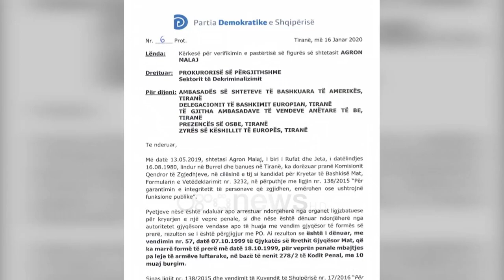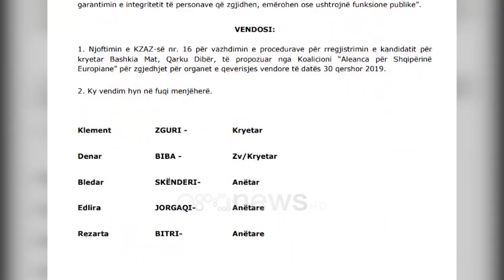Ora News - PD i vë kryqin Matit: Kryebashkiaku i dënuar për armëmbajtje pa leje, ti hiqet mandati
Një tjetër kryebashkiak  socialist është vënë në shenjestrën e Partisë Demokratike, duke e akuzuar për të shkuar kriminale. Sekretari i Përgjithshëm i selisë blu, Gazment Bardhi i ka kërkuar prokurorisë të verifikojë Agron Malajn e Bashkisë së Matit, ndërsa tha se ai është dënuar për armëmbajtje pa leje në vitin 1999.

Partia Demokratike ka kërkuar që ti hiqet mandati një tjetër kryebashkiaku socialist, që sipas saj akuzohet se ka kryer vepër penale që e ndalon përjetë në politikë.

Bëhet fjalë për kryebashkiakun e Matit, Agron Malajn, për të cilin Sekretari i Përgjithshëm, Gazment Bardhi, tha se është dënuar me vendim të formës së prerë për armëmbajtje pa leje.

Bardhi: Sot Partia Demokratike i ka kërkuar zyrtarisht Prokurorisë së Përgjithshme verifikimin e të kaluarës kriminale të Edi Ramës së Matit.Agron Malaj rezulton se ndodhet në kushtet e ndalimit për të kandiduar në një funksion publik. Ai është i dënuar me vendim gjyqësor të formës së prerë për armëmbajtje pa leje, dhe sipas ligjit për dekriminalizimin, i ndalohet kandidimi përjetë në një funksion publik. Ky është rasti i pestë pas atij të Shkodrës, Vorës, vaut të Dejës dhe Mallakastrës, që konfirmon se Edi Rama ka ardhur në pushtet falë mbështetjes së krimit dhe ndan pushtet me krimin.Ky është vendimi i Gjykatës që konfirmon dënimin me vendim gjyqësor të formës së prerë të Agron Malajt, të kandidatit të Edi Ramës për Bashkinë e Matit.

Për këtë çështje Partia Demokratike i ka kërkuar prokurorisë të nisë verifikimet.

Bardhi: Partia Demokratike i kërkon Prokurorisë së Përgjithshme dhe më pas Komisionit Qëndror të Zgjedhjeve të veprojë pa asnjë vonesë me administrimin zyrtar të vendimit të Gjykatës së Matit dhe për heqjen e menjëhershme të mandatit për Kryetarin e Bashkisë së Matit, Agron Malaj. Sot është koha që ligji të veprojë, dhe është koha që Edi Rama të mos fshihet pas Agron Malajt, Qerim Ismailajt, Valdrin Pjetit, Agim Kajmakut apo Mark Babanit por të dalë dhe të marrë përgjegjësi dhe t’u shpjegojë qytetarëve shqiptarë se përse alternativa e tij e vetme është krimi.